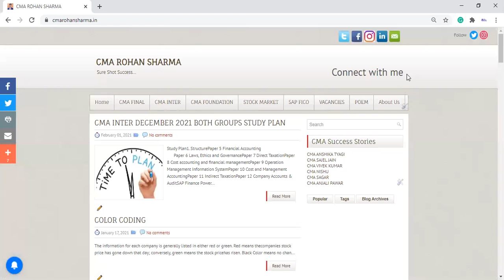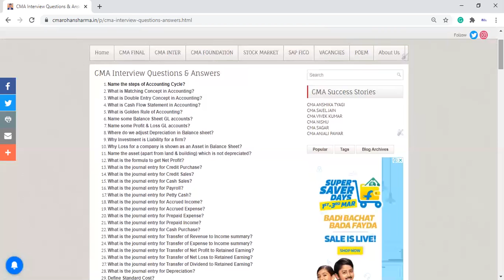CMA INTERNSHIP | CMA ARTICLESHIP | CMA TRAINEE VACANCIES | Questions & Answers